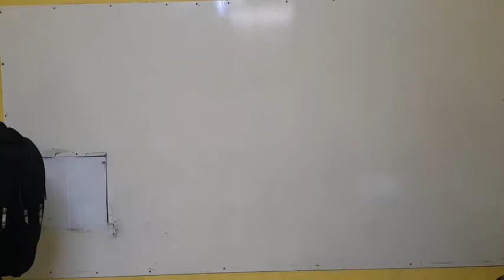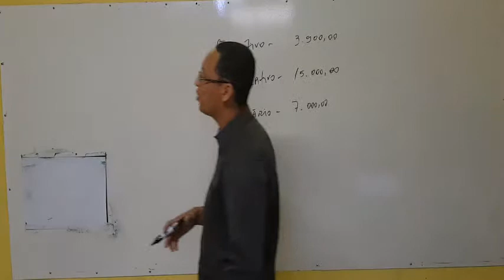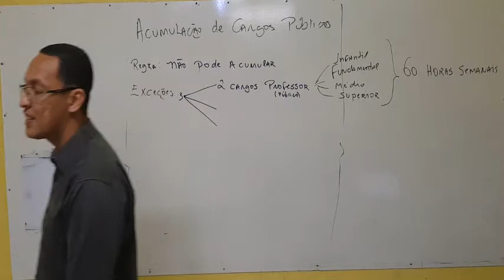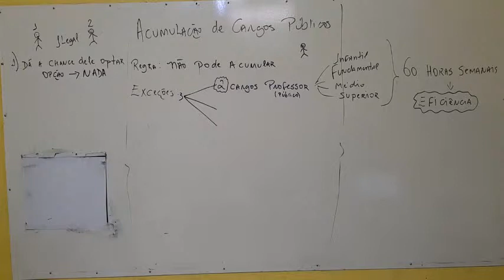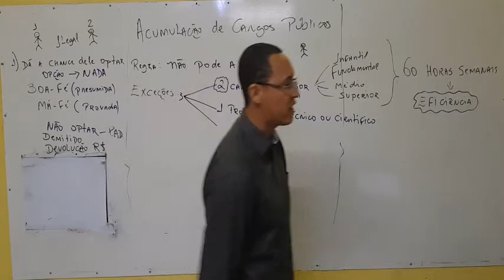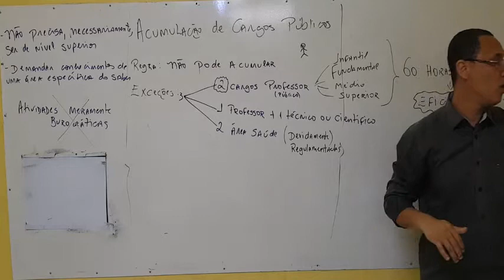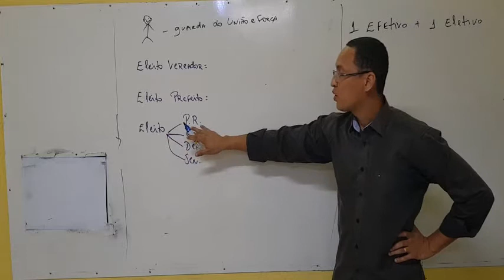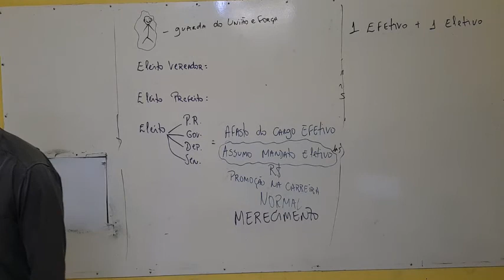Administração Pública - 2ª parte bloco 1